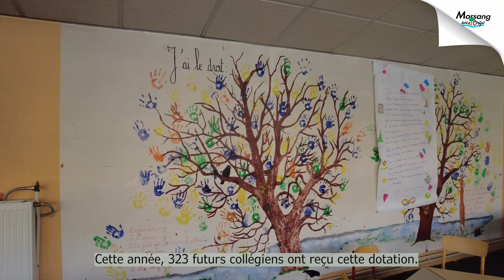RETOUR SUR... La distribution de calculatrices aux CM2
Après de belles années passées dans leurs écoles élémentaires, les élèves de CM2 des différentes écoles de la Ville ont reçu une calculatrice "Spéciale collège" pour leur entrée en 6ème.
La remise s'est déroulée en présence de Madame le Maire et de Florence Lebouc (1ère adjointe chargée de l'enfance et de l'éducation) qui ont présenté aux élèves leurs encouragements et leurs félicitations 👏